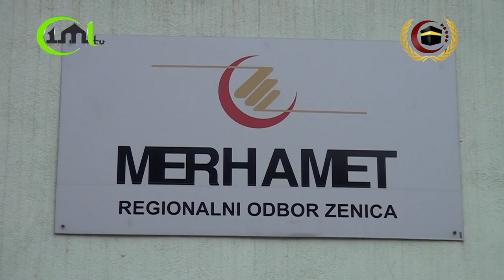IML TV: "HADŽIJSKI FOND" IZ BEČA DONIRAO FINANSIJSKA SREDSTVA KUHINJI U ZENICI